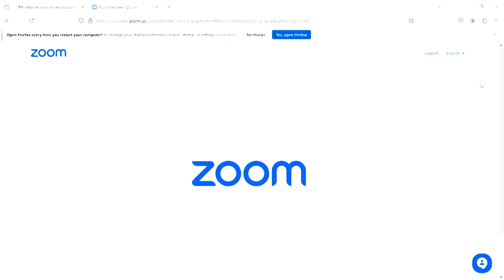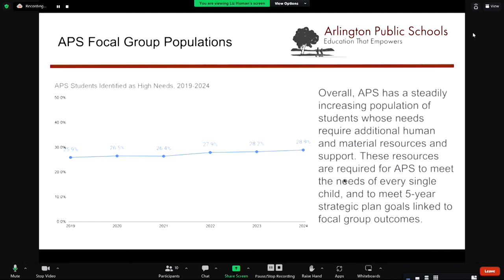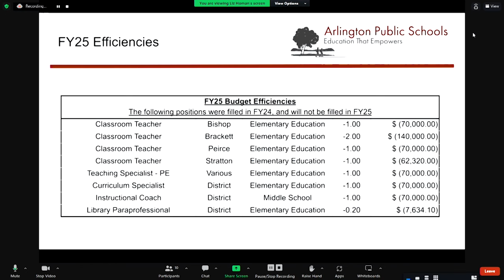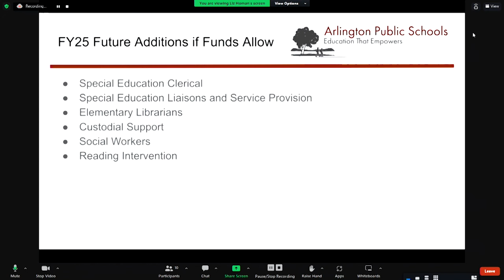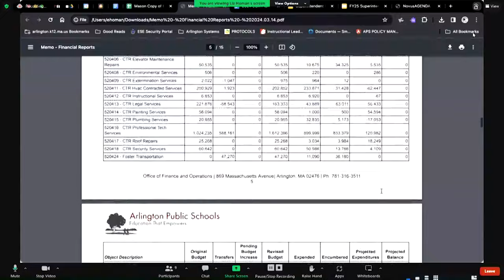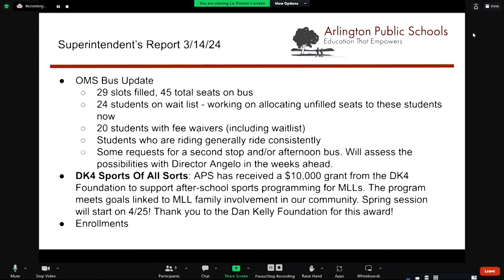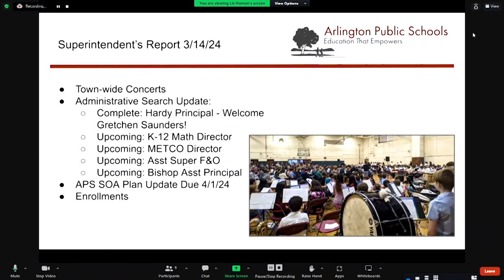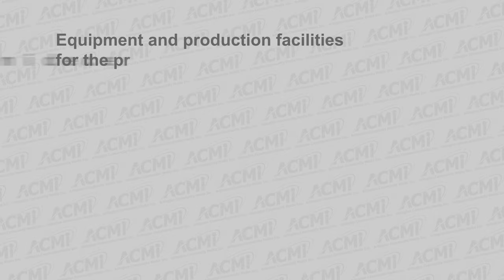School Committee Meeting - March 14, 2024